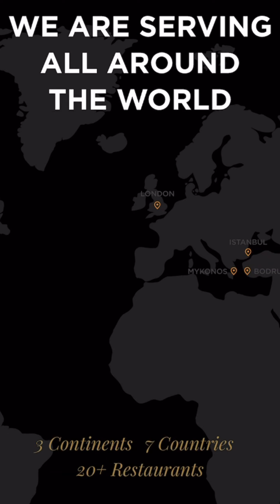Salt Bae taie curentul la restaurantul din Londra